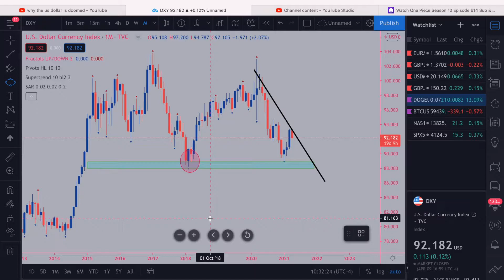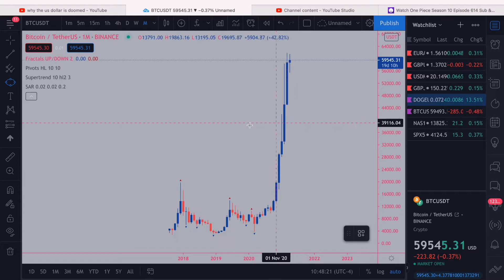4 Reason why the U.S.Dollar is Falling?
Falling of the U.S. Dollar
-Key facts
1. If you look at the DXY( U.S Dollar Currency Index)
We currently been on the down trend ever since COVID-19 started it been down 10-12%
2. The rise of crypto currency
If you look at any crypto by the month you can clear see the almost everyone has a bullish momentum
P.S I would put some of your saving in one of them crypto
(In 2021 we are going more Digital with money, you already know most people have bank cards and don’t even hold cash as much )
3. Printing of the U.S. Dollar
ever since we went on lockdown the U.S. been printing billons of dollars, the U.S. is already in debt billions of dollars and when you have more of something the value gets weaker
(The Federal Reserve announced it would be purchased $500 Billion in US Treasury’s and another $200 Billion dollars in mortgage-backed securities over the next several months)
4. Falling of jobs (Unemployment)
So most people are out of jobs cause of COVID-19 and the government has to print out money in order for millions of people to pay they bills, therefore some jobs are lacking people or closing down

But I wouldn’t look at this as a bad thing,time are change and I won’t be surprised if cryptocurrency or some or type of currency take over you just have to learn how to adapt and get around people who can inform you about new information